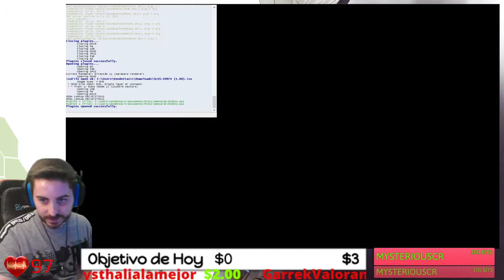🔴En el Territorio de Maribel 2🕹️Shin Megami Tensei DIGITAL DEVIL SAGA🕹️Walkthrough 1080HD60FPS📽️EP.5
Fornite ? Minecraft ? NO, Shin Megami Tensei Digital Devil Saga!!!

Megami Tensei (en japonés:女神転生, a menudo abreviado como Megaten) es una saga japonesa de videojuegos de rol, una de las principales del género en su país de origen junto con Dragon Quest y Final Fantasy y desarrollados por Atlus. Los juegos de Megaten suelen estar ambientados en un Japón actual, plagado por seres demoníacos, mitológicos y hechos paranormales. La característica más notable de esta saga es la presentación de dilemas y decisiones de carácter moral que determinan el alineamiento de los personajes, y por tanto el desarrollo y el final de la trama, muy al estilo de los juegos de rol occidentales.
Esta saga contiene muchas entregas, a continuación voy a poneros algunos de la saga principal (al final pongo la fuente de toda esta información)
Algunos títulos de la saga:
Saga principal: Los juegos de la saga principal tienen cierta continuidad cronológica entre sí (aunque sólo es realmente importante entre SMT1 y SMT2) y suelen estar ambientados en un Japón post-apocalíptico en el que ha ocurrido alguna gran catástrofe que ha dejado al país totalmente aislado, arrasado y lleno de demonios con los que podremos luchar, conversar y formar alianzas. La mayoría de ellos se juegan en primera persona.

    Digital Devil Monogatari - Megami Tensei (MSX / FM/77 / PC-88 / Famicom, 1987)
    Digital Devil Monogatari - Megami Tensei II (Famicom, 1991)
    Kyuuyaku Megami Tensei (Super Famicom, 1995) (Recopilación de los dos Megami Tensei de Famicom)
    Shin Megami Tensei (Super Famicom, 1991/PC Engine CD, 1993/Mega CD, 1994/PlayStation, 2001/Game Boy Advance, 2003)
    Shin Megami Tensei II (Super Famicom, 1994 /PlayStation, 2002 /Game Boy Advance, 2003)
    Shin Megami Tensei NINE (Xbox, 2002)
    Shin Megami Tensei III: Nocturne (PlayStation 2, 2003)
    Shin Megami Tensei Nocturne Maniax (PlayStation 2, 2004) (Edición ampliada, esta fue la versión que se localizo en USA y Europa de Nocturne III en vez de la original.)
    Shin Megami Tensei Online: IMAGINE (PC, 2007)
    Shin Megami Tensei: Strange Journey (Nintendo DS, 2009)
    Shin Megami Tensei IV (Nintendo 3DS, 2013)
    Shin Megami Tensei IV: Final (Nintendo 3DS, 2016) (Localizado en USA como Shin Megami Tensei IV: Apocalypse)
    Shin Megami Tensei V (Switch, TBA)

ACERCA DE ESTA SERIE EN CONCRETO, HE ENCONTRADO ESTA INFORMACIÓN:
Saga Digital Devil Saga: Digital Devil Saga es, en realidad, un solo juego dividido en dos partes, exclusiva de PlayStation 2, que se puede considerar el intento definitivo de acercar el universo Megaten al gran público. Está basado en el motor de Nocturne y comparte su estilo artístico, pero tiene un desarrollo muy lineal con gran cantidad de escenas cinemáticas y diálogos, recordando a juegos como Final Fantasy X o Xenosaga. El sistema de juego está considerablemente simplificado, eliminando completamente las conversaciones y el reclutamiento de demonios, y con una dificultad notablemente menor, aunque se mantiene el sistema de combate "press turn" de Nocturne.

    Shin Megami Tensei: Digital Devil Saga (PlayStation 2, 2004)
    Shin Megami Tensei: Digital Devil Saga 2 (PlayStation 2, 2005)